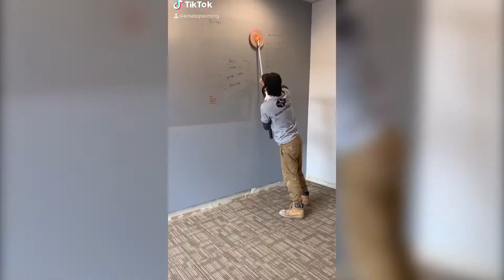Our Best Painting Tik Toks From The Past Month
Apply to be a guest

YouTube Store
Yeti Mic Blue
Go pro 8
Ring Light
Ipad Air
Canon EOS Rebel SL2 Digital Slr
Apple iPhone 11 Pro Max
Adobe Photoshop Elements 2020
Sony Noise Cancelling headphones
Beats By Dre Studio